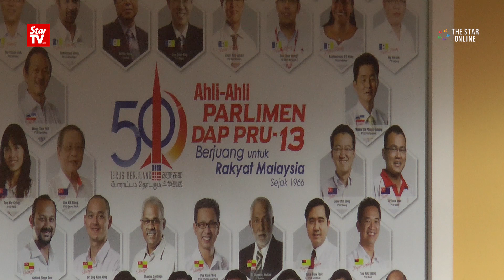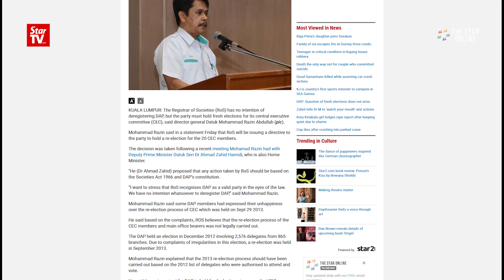Lim: DAP will not hold fresh polls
DAP secretary-general Lim Guan Eng said the party will not be holding fresh polls for its central executive committee (CEC) members as ordered by the Registrar of Societies (RoS), insisting that it had held one in 2013 but is prepared to meet RoS to further discuss the matter.